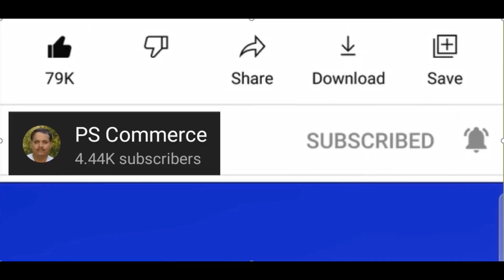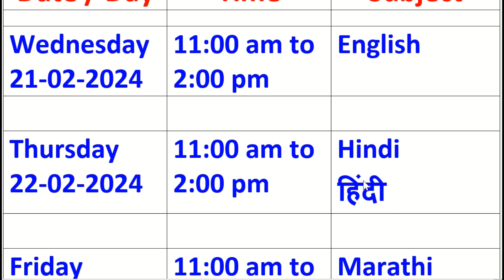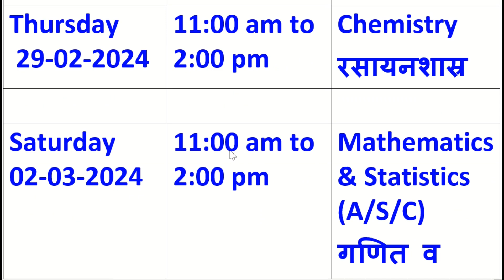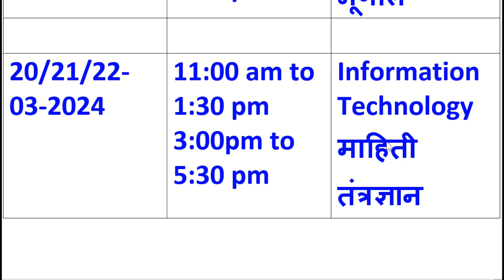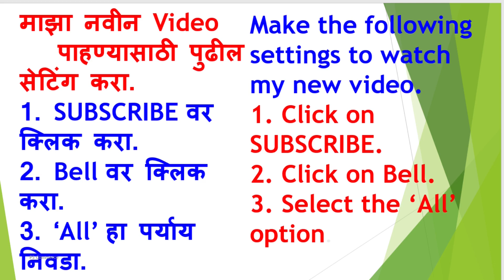HSC Board Exam 12 Science Time Table Feb March 2024, pscommerce 12019, pscommerce, Sambare sir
HSC Board Exam 12 Science Time Table Feb March 2024, pscommerce 12019, pscommerce, Sambare sir, ps, 12 board pariksha February march 2024 velapatrak, 12 वी परीक्षा 2024 वेळापत्रक,

Welcome, every one,Welcome to All मी आपणा सर्वांचे माझ्या चॅनल मध्ये हार्दिक स्वागत करतो.

1) मी पाठविलेला कोणताही Video चालू करा.
3) Bell च्या 🔔 चित्रावर क्लिक करा.
4) ‘All’  हा पर्याय निवडा. (मराठी-“सर्व”, हिन्दी=“सभी” )

pscommerce,
ps commerce,
commerce,
sambare sir,
sambaresir,
prakash sambare,
prakashsambare,
PSCommerceSambareSir,